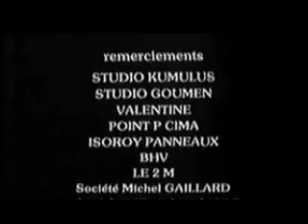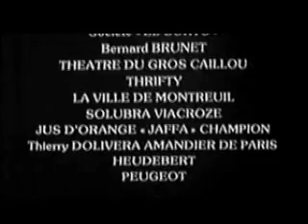Revestriction Cannes Festival short film 1990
Nightmarish film which won best short awards at Cannes 1990. Directed by Barthelemy Bompard.